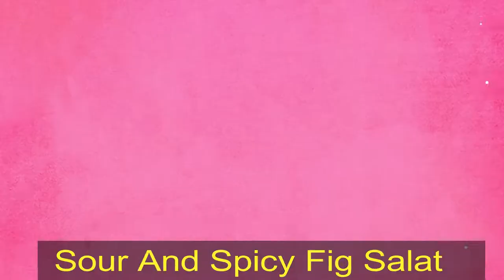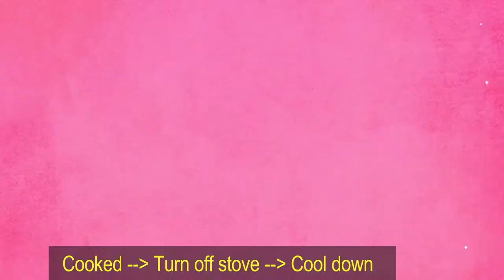[ Art Cooking ] Cách làm Gỏi Vả Chua Cay _ Sour And Spicy Fig Salat !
Nhạc: YOUTUBE